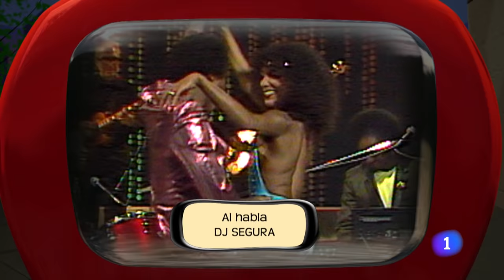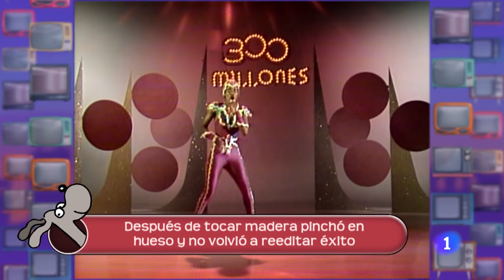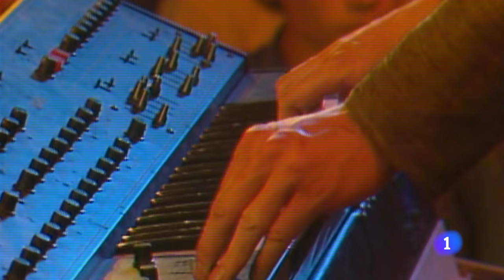REYES DE LA DISCO #1 | Viaje al centro de la tele: Grandes éxitos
Primera parte de un viaje musical por los grupos, solistas y canciones que llenaron las pistas de baile en España y en todo el mundo. Con intérpretes como Cher, Viola Wills, Gloria Stefan y grupos como Village People, Roxete, Abba, Depeche Mode entre otros muchos.